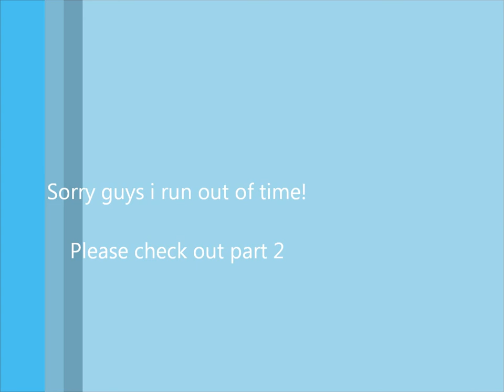Collective HAUL -- Part 1 - PAPAYA / Michou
Hey guys this is my very first haul video (first video in general in this channel), hope you guys like it! Today i am sharing with you the things i got from Papaya.

All the clothing in this haul are Papaya brand

Here are some links that you might be interested in:
♥ Videos:
♥ My kandi business:
♥ My blogs (where I write the most):
Michouandrianasolo.blogspot.com

xoxo
Michou